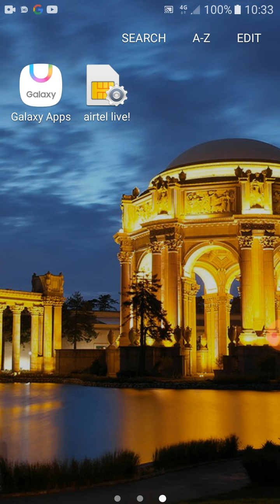K.G.Classes Topic-Word Formation (6th)